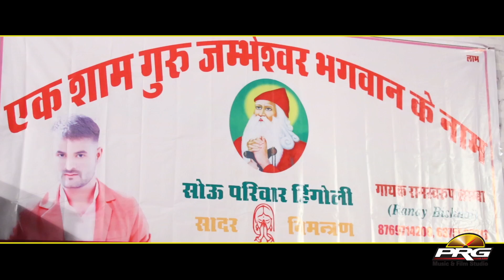सावन आयो आवो नन्दलाल | Sawan Aayo Aawo Nandlal | रामस्वरूप लाम्बा Rendy Bishnoi | Hingoli Live | PRG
एक शाम गुरु जम्भेस्वर भगवान के नाम !
सोऊ परिवार हिंगोली
गायक रामस्वरूप लाम्बा ( Rendy Bishnoi )

♪ Album : Hingoli Live PRG
♪ SINGER - Ramsawroop Lamba ( Rendy Bishnoi )